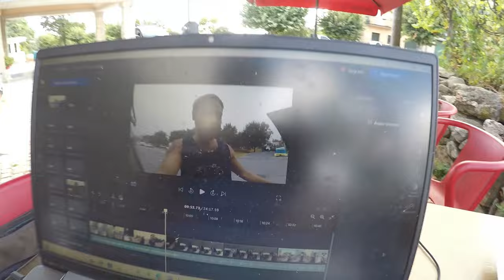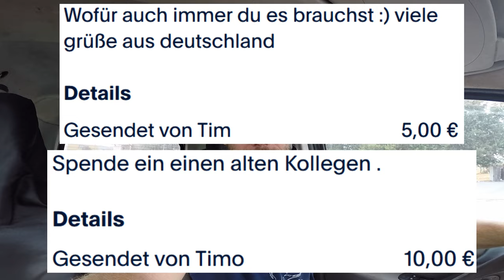Neue Buchung für mein AirBnB-Inserat + neue Outdoor-Dusche für mein Offgrid Land in Portugal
I Am a Man Who Will Fight for Your Honor von Chris Zabriskie unterliegt der Lizenz Creative-Commons-Lizenz "Namensnennung 4.0".